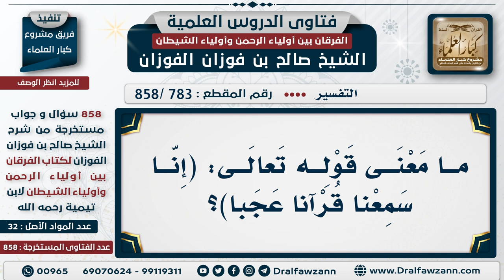[783 -858] معنى قوله تعالى: (إنا سمعنا قرآنا عجباً)؟ - الشيخ صالح الفوزان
"السؤال: ما معنى قوله تعالى: (إنا سمعنا قرآنا عجباً)؟
الجواب: واضح يا أخي، القرآن عجب في معانيه وفي مدلولاته وفي تركيبه وألفاظه وفي... من كل وجه يعني معجز، معجزٌ من كل وجه.

للاشتراك في قناة الشيخ صالح الفوزان

للاستفسار والإقتراحات والدعم
رئيس الفريق
لمشروع كبار العلماء